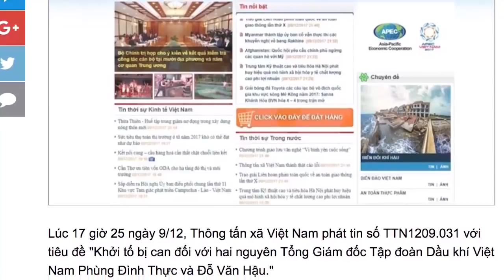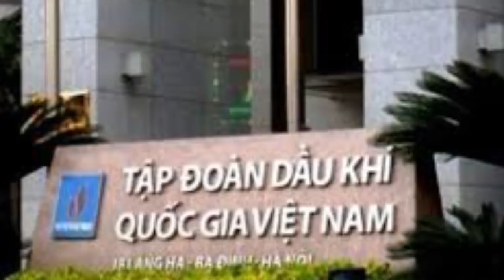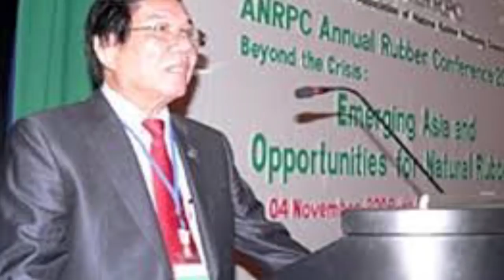Vụ án Đinh La Thăng: Người Buôn Gió tiết lộ bí mật về Bộ công an và âm mưu khử Thăng, Ba X